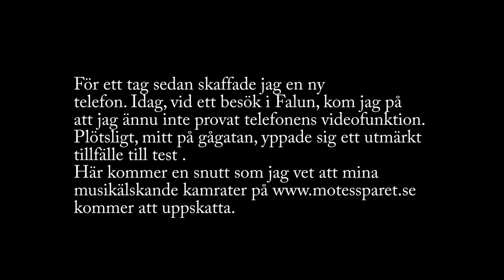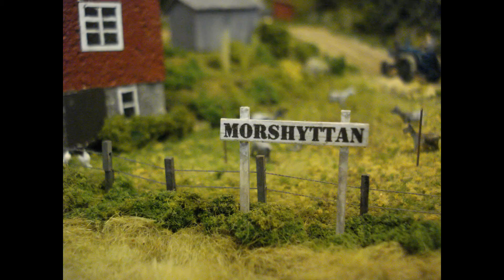Frälsningsarmén sjunger för Mötesspåret.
Vid en utflykt till Falun passade jag på att prova videofunktionen på
min nya telefon.
Filmen tillägnas Mölle-Mats, Johan Molin, Rikard och alla andra
dragspelsvänner på forumet.